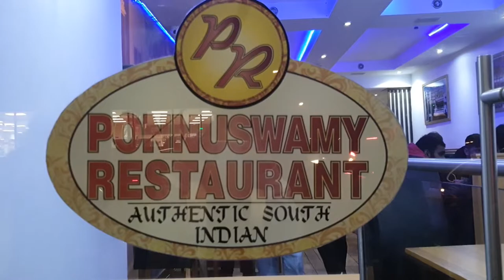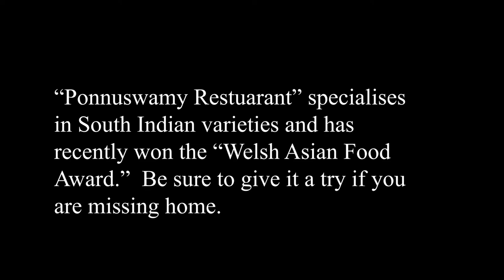Live Cardiff#Ponnuswamy - by Himaja Avvas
Have a taste of home food in Cardiff for all the South Indian food lovers.
Price- reasonable
Restaurant - South Indian specialty
 One of the best restaurant in Cardiff also a winner of Welsh Asia Food Awards.